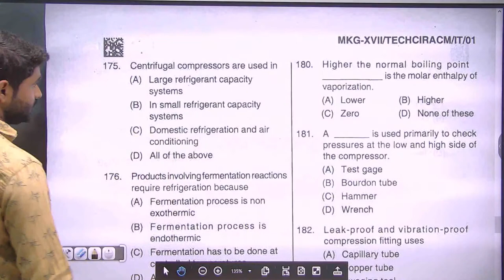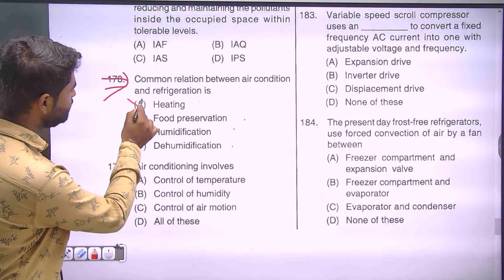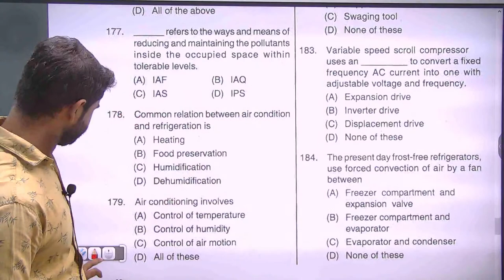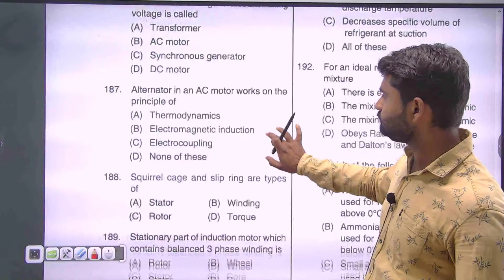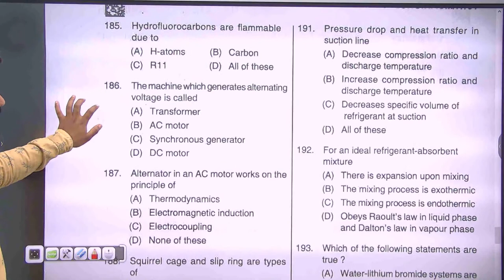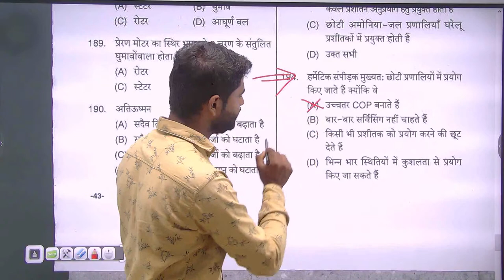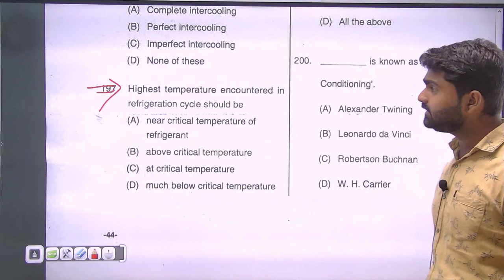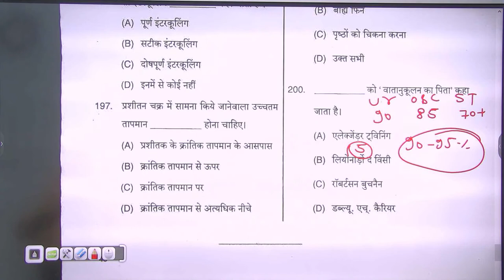DSSSB Exam Analysis | DSSSB RAC 3 July 2019 Exam Paper Analysis | Questions 76-100 | Class#04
इस वीडियो में आप को गतबर्ष या सभी एग्जाम में के आये हुए पेपर Analysis करवाया जा रहा है ITI Technical पार्ट -B में आये प्रश्न करवाया गया है

👉 यह कोर्स राजस्थान की टॉप फैकल्टी से डिज़ाइन करा हुआ है
आप सभी विधर्थियो को इस क्लास को ज्यादा से ज्यादा शेयर करें जिस से विधार्थी को  अपना सलेक्शन का पता लगा सके जैन अकडेमी परिवार 24 Hours आप की सेबा में हाजिर है